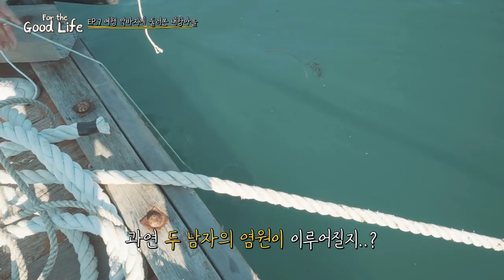2박 3일 통영 비진도여행 - Last EP.6 여행 막바지에 둘러본 내항마을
어제 오랜만에 집중해서 2시간 동안 열편집했는데 프로그램 뻑나서
했던거 그대로 날아가버리고..모니터 뿌실뻔했네요^^
무튼 요즘 일이 좀 많아져서 자주 업로드를 못해 죄송합니다.
마지막 에피소드까지 재밌게 봐주시고 새해 복 많이 받으십쇼^^